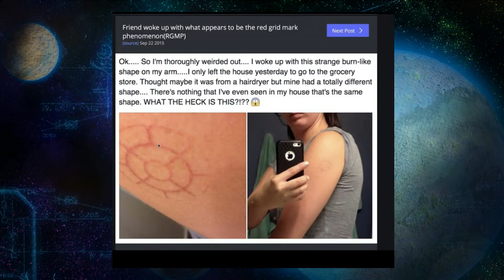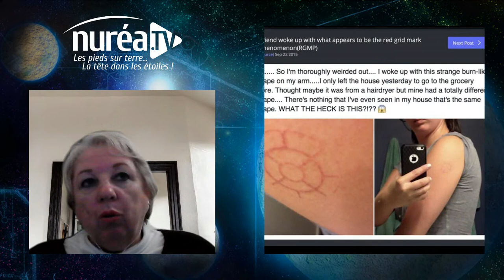« Enlèvements Extraterrestres : Des abductés témoignent » avec Myriame Belmyr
Émission diffusée en direct le mardi 02 novembre 2021

A l’occasion de la sortie du livre « Rencontres extraterrestres » édité par le CERO-France, une association créée pour répondre aux interrogations des personnes ayant vécu une expérience d’enlèvement ou de contact avec des entités humanoïdes, j’ai le plaisir d’accueillir Myriame Belmyr, présidente de l’association, sur notre antenne.

Nous reviendrons ensemble sur l’activité du CERO, sur les nombreux témoignages que compile cet ouvrage et sur les expériences vécues par Myriam elle-même. Observations d’OVNIs, souvenirs d’enlèvements, rencontres du 3ème type, implants ou encore marques sur le corps sont autant d’éléments sur lesquels Myriam nous apportera son éclairage. Accompagnée d’expérienceurs, d’ufologues et de psychologues, Myriam Belmyr est à l’origine d’une structure qui cherche à mieux comprendre ce qui se cache derrière un phénomène qui fait irruption dans la vie des témoins et les bouleverse à jamais.

« Le CERO ne cherche pas le merveilleux. Depuis sa création, il travaille modestement mais sérieusement. Sans tenter de convaincre ni polémiquer sur des théories hasardeuses, improuvables.  Il creuse son sillon et répond toujours présent quand il reçoit les appels de détresse de ceux qui ont côtoyé l’inimaginable. »

Vous souhaitez commander le livre du CERO France « Rencontres Extraterrestres: Des expérienceurs français parlent » :